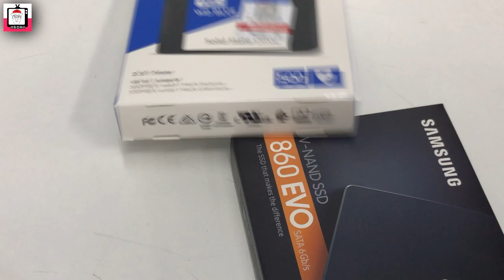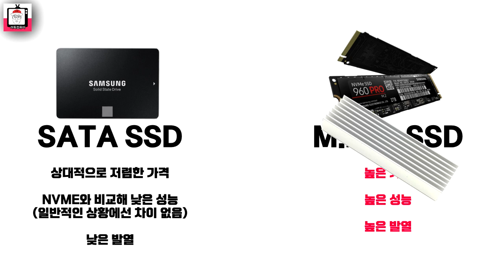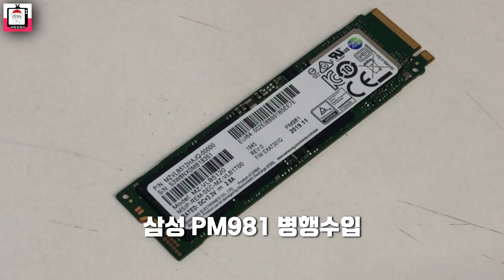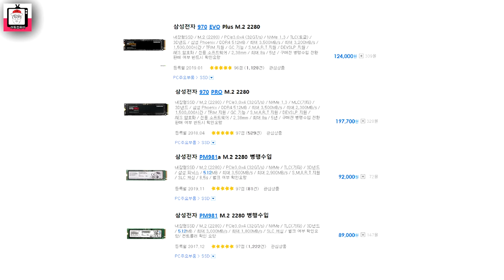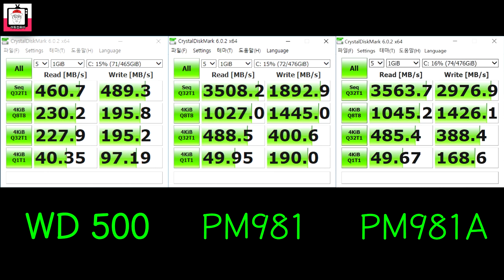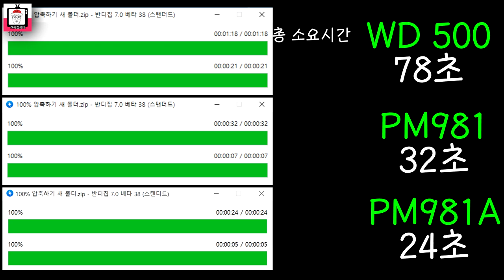킹 갓성비 삼성PM981 vs PM981A vs WD 3D 블루 SSD 성능비교 / M.2 NVME vs SATA방식 승자는 누구??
이번 영상에선 킹 갓성비 삼성PM981과 신흥강자 PM981A
그리고 WD 3D 블루, 총 세가지 SSD 의 성능을 비교해봤어요
M.2 NVME vs SATA방식의 대결, 승자는 과연 누구일까요?